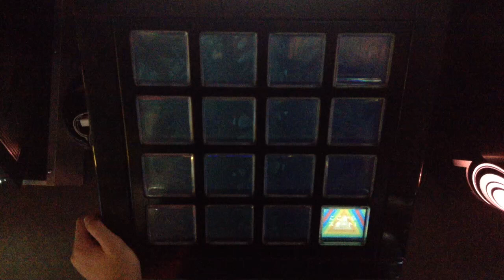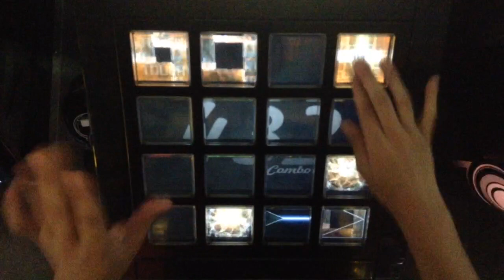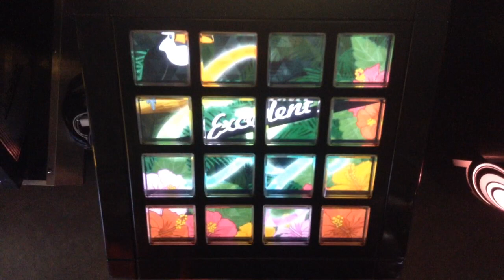[jubeat]Duality[ADV] 初見EXC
Player:RIKO.B-1(び〜)

アーティスト:Yvya
Lv:9.3